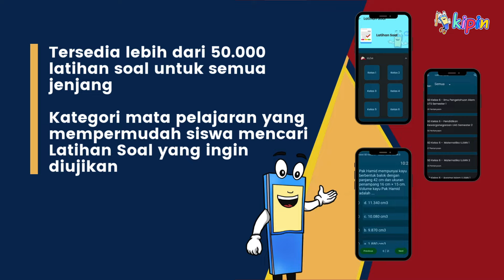Keseruan Estafet Soal di SDN 1 Bandungbaru | Testimoni Siswa Belajar Seru dengan Aplikasi KIPIN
SDN 1 Bandungbaru di kabupaten Pringsewu, provinsi Lampung mengadakan game edukatif memanfaatkan Kipin School!

Siswa diajak melakukan Game Estafet Soal. Guru mempersiapkan 2 hingga 3 perangkat seperti HP atau laptop dan membentuk siswa di kelas menjadi beberapa kelompok atau tim. Setiap tim diminta untuk berlomba untuk menyelesaikan 1 paket soal secara estafet. Tim yang mendapatkan nilai paling tinggi adalah pemenangnya.

Kegiatan ini sangat cocok untuk memberikan penyegaran siswa untuk uji pemahaman materi di kelas. Dengan memanfaatkan Menu ‘Latihan Soal’ yang menyediakan lebih dari 50.000 paket soal untuk semua jenjang. Terdapat kategori mata pelajaran yang mempermudah siswa mencari Latihan Soal yang ingin diujikan.

Sekolahmu juga mendapat kesempatan yang sama untuk memanfaatkan Kipin School 4.0, dengan download disini!